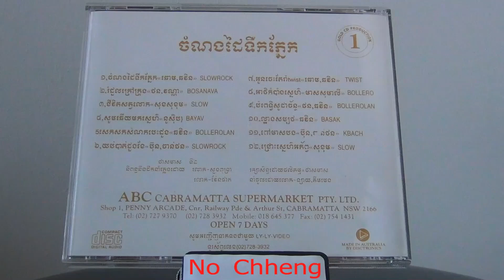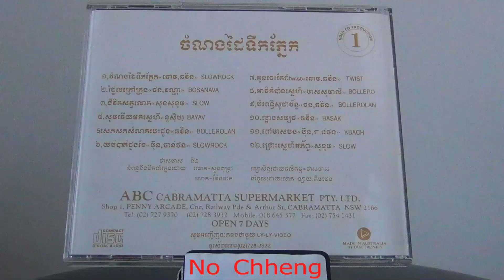ចំណងដៃទឹកភ្លែក ឆោម ឆវិន Chomnong dai tork pniak